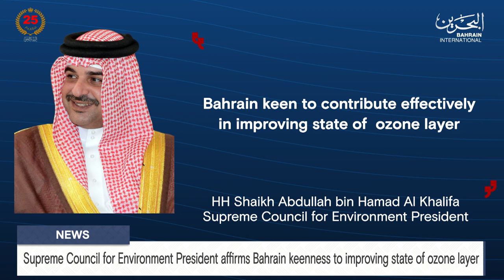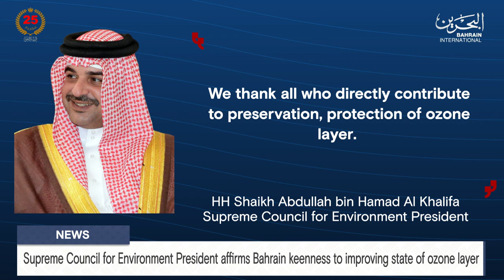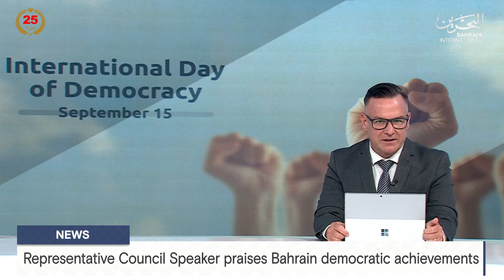BAHRAIN NEWS CENTER : ENGLISH NEWS 15-09-2024